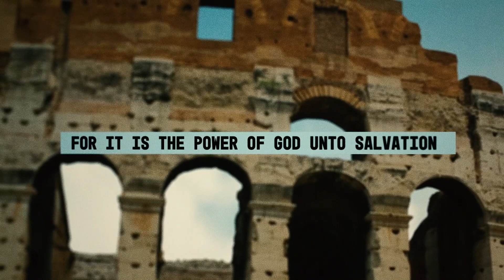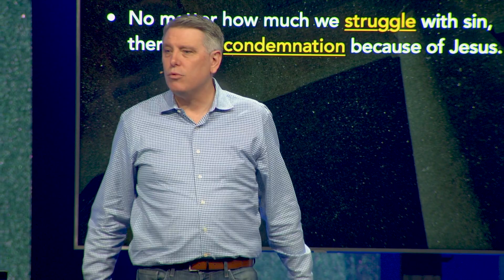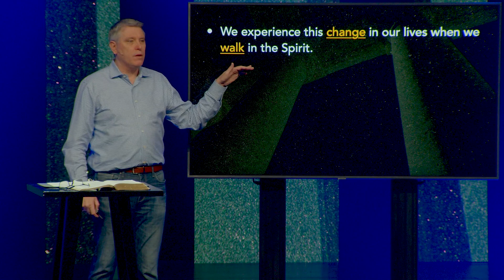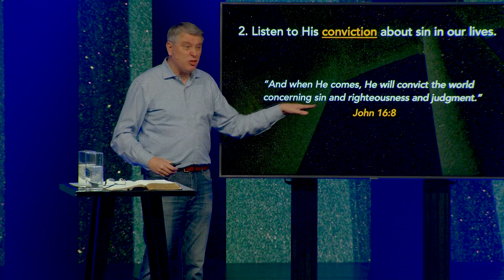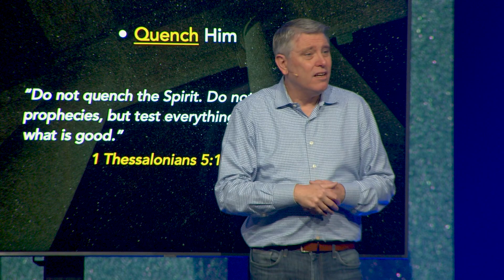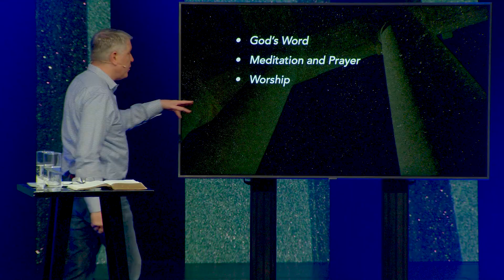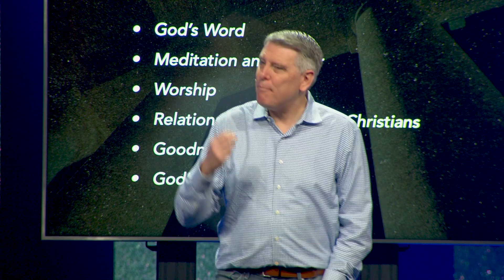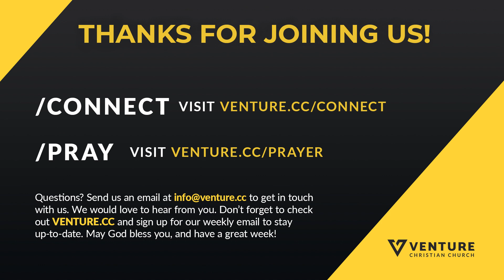Life in the Spirit | The Book of Romans, Part 10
No matter how much we struggle with sin, there is no condemnation because of Jesus. None. And as believers, we need to learn how to rest in that and live in that as that is what actually gives us strength. When you came to Christ and you experienced that forgiveness in Christ, it wasn't just the sins you did up to that moment, it was the sins for your whole life. So, every sin in front of you has already been forgiven by Christ because you're IN Christ, if you're his follower. How do we live in a way, that we can "go and sin no more"? That was the statement made by Jesus to the woman who was caught in adultery. Jesus promised, when He was leaving to return to the Father, that He was giving us the Holy Spirit. The Holy Spirit is our helper. How does the Holy Spirit help us live this life and trying to be holy? We cannot do this on our own but with the power of the Holy Spirit, we can experience the power of change in our life. What does it mean to walk in the Spirit?

SERIES: LIFE IN THE SPIRIT
SPEAKER: TIM LUNDY
DATE: MAY 22, 2022
Romans 8:1-11

• No matter how much we struggle with sin, there is no condemnation because  of Jesus.
• The Holy Spirit is continuing the work of Jesus in our lives today.

CHRIST
• Lived among us
• Saves us
• Paid the penalty of sin

HOLY SPIRIT
• Lives in us
• Seals us
• Breaks the power of sin

• We experience this change in our lives when we walk in the Spirit.
1. Allow Him to be in control of every area of our lives. (Eph. 5:18)
2. Listen to His conviction about sin in our lives. (John 16:8)
3. Recognize when we are actively resisting His influence.
o Grieve Him (Eph 4:30)
o Quench Him (1 Thess. 5:19-21)
4. Renew our minds daily – Mentally focus on the things that He says  bring life.
• Never give up hope because we know He is patiently and powerfully changing us.

Looking for encouragement?
We'd be glad to get to know you at Venture Christian Church